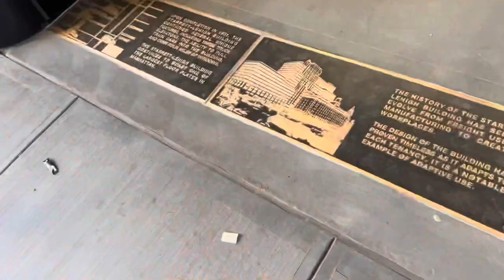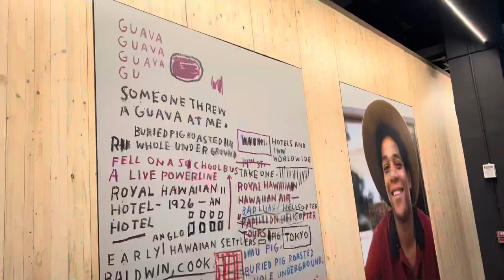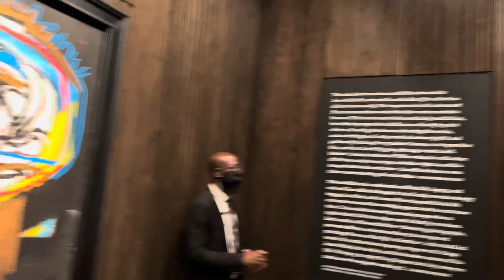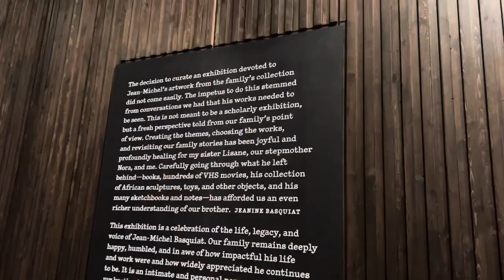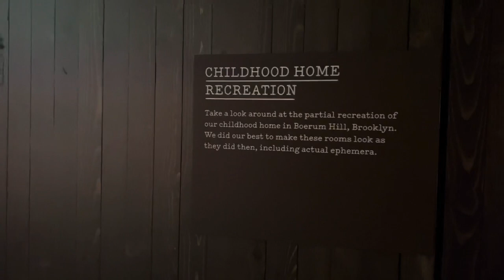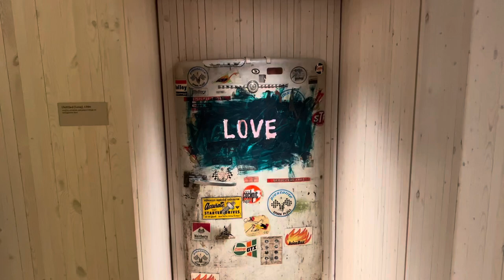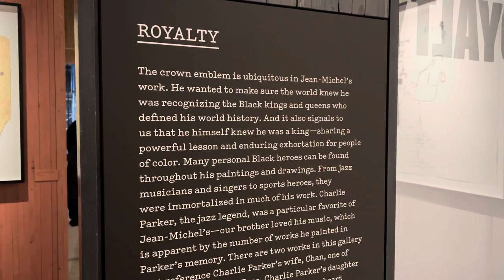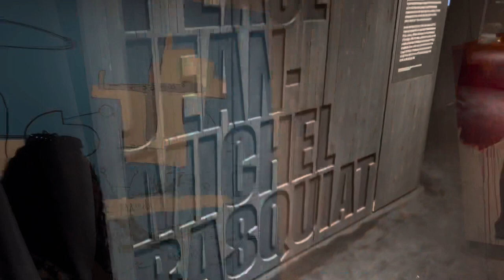Jean Michel Basquiat KING Pleasure Art Exhibit | With My Jayda Wayda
Shop spring sale at KayPopBeauty.com